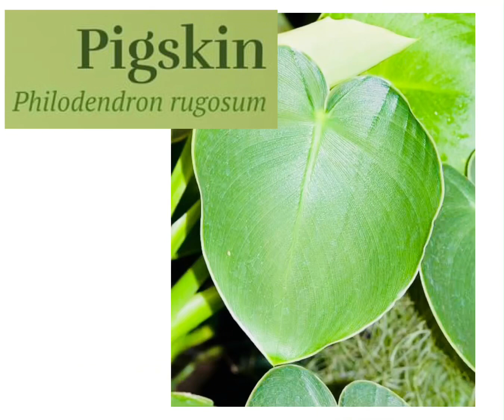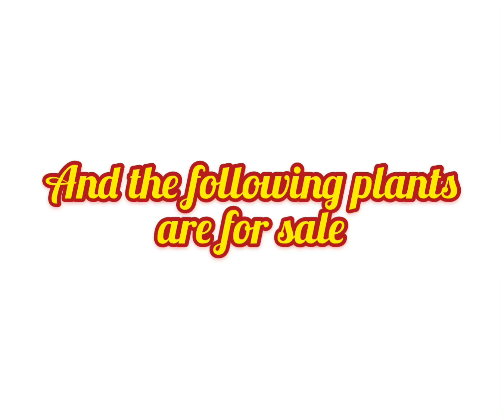BEST INDOOR PLANTS | FOR PLANT TITAS AND PLANT TITOS | VLOG #47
This video is dedicated to all plant titos and plant titas.